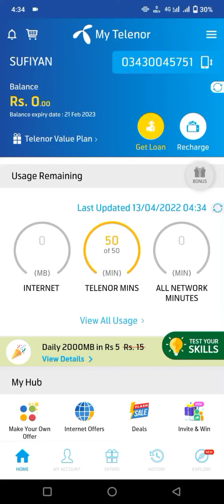13 April 2022 Questions and Answers | My Telenor Today Questions | Telenor Questions Today Quiz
telenor question
telenor questions
telenor questions 13 April 2022
telenor questions today 13 April 2022
today question
today questions
today skills
today telenor

13 April 2022 my telenor
13 April 2022 telenor
13 April 2022 telenor quiz
13 April 2022 quiz
13 April 2022 telenor
13 April 2022 telenor quiz

telenor skill test 13 April 2022
telenor today answer 13 April 2022
test your skills telenor 13 April 2022
telenor quiz today 13 April 2022
today telenor answer 13 April 2022
telenor test your skills 13 April 2022
today my telenor answer 13 April 2022
today telenor question 13 April 2022
my telenor app today question answer 13 April 2022
my telenor answer today 13 April 2022

answer question
my
my telenor
my telenor today questions 13 April 2022
question answer
question answer app
question today

telenor
telenor 13 April 2022
telenor answer
telenor answer today
telenor answers
telenor answers today
telenor app

telenor quiz
telenor today
telenor skill
test skills tele
te(